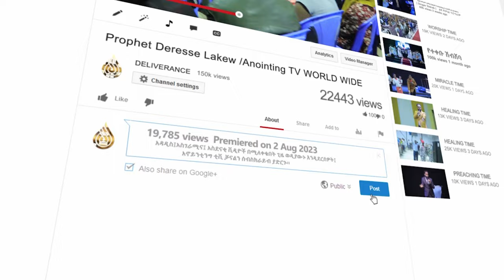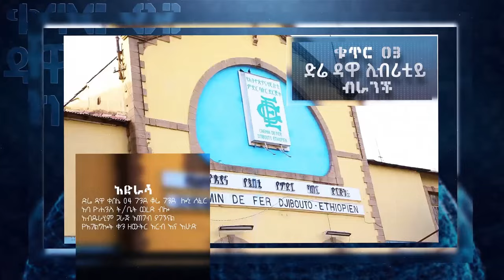USA DENVER| እናትሽን በዊልቸር አትገፊም | HE WAS BURIED BEHIND HER HOUSE IN ETHIOPIA | SHOCKING PROPHECY